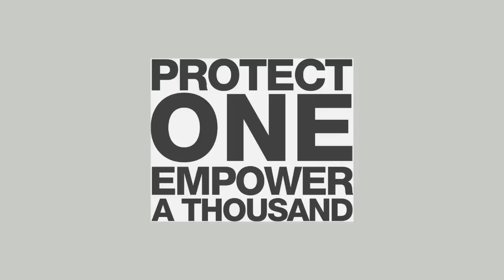David Rabelo Crespo - Colombian Human Rights Defender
On 7 December 2012, human rights defender David Rabelo Crespo was sentenced to 18 years and 3  months imprisonment on charges of aggravated homicide following a lengthy trial marred with irregularities.  Here, his son and lawyers talk about the case and the kind of person David is.